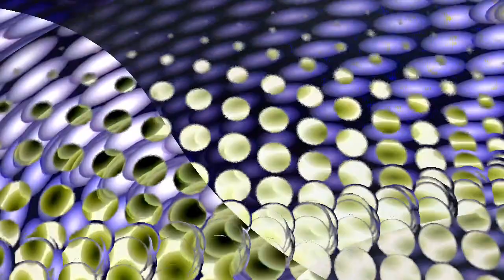[EPILEPSY WARNING] Movie 24 02 08 02h50m25s